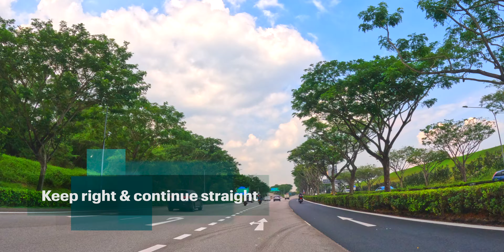Driving to Tampines Retail Park - Giant Hypermarket | TPE Exit 5 | Come Drive With Me Ep 72 | [4K]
Hello Viewers! The Tampines Retail Park comprises of IKEA Tampines, Giant Hypermarket and Courts Megastore. In this episode, we will be driving to Giant Hypermarket from town. We will be getting onto Nicoll Highway first to bring us to KPE; the journey then continues towards TPE before taking Exit 5 to exit the expressway, leading us to Tampines Avenue 10.

🕘 Timestamps:
01:17 Use the right 2 lanes to turn right onto Nicoll Hwy
06:07 Slight left for KPE (TPE/PIE)
07:05 Merge onto KPE
14:49 Keep right & continue straight
16:04 Merge onto TPE
16:59 Taking Exit 5 for Tampines Ave 10 / Pasir Ris Dr 12
17:29 Use the right 3 lanes to turn right onto Tampines Ave 10
18:12 Turn left onto Tampines North Dr 2
18:30 Keep right, then turn right ahead for Giant Carpark